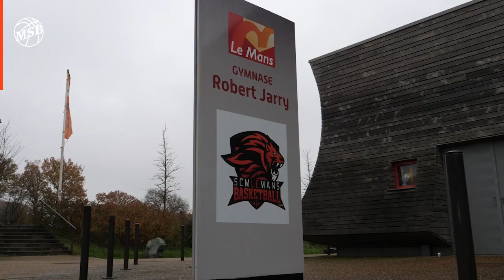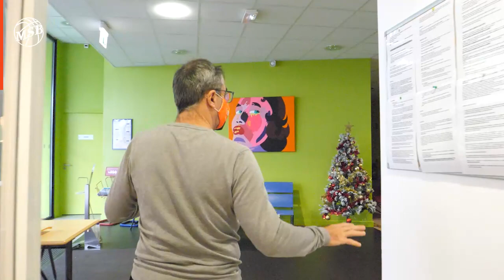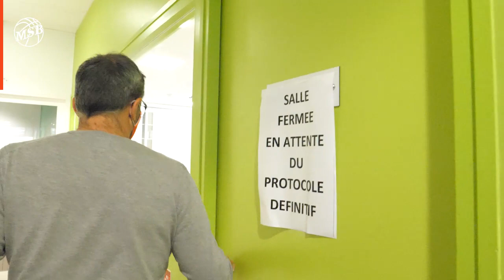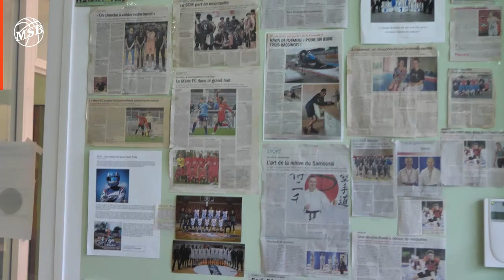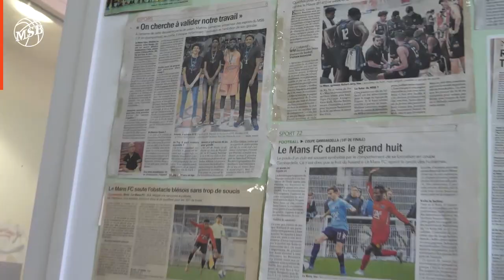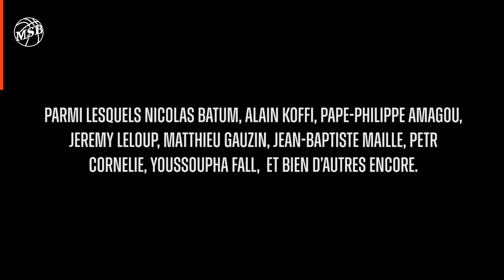" PLEIN D'ESPOIRS " : Reportage sur le centre de formation du MSB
Si beaucoup de nos supporters ont pris l’habitude de suivre les matchs et les résultats de l’équipe Espoirs du MSB peu d’entre eux connaissent bien le fonctionnement de cette structure très importante dans le projet du club. Nous vous proposons de visionner la vidéo réalisée par le club pour tout savoir sur l’équipe U21 mais aussi la structure qui a permis à de jeunes prospects dde devenir de grands joueurs : Nicolas Batum, Alain Koffi, Pape-Philippe Amagou, Antoine Diot, Peter Cornelie, Youssoupha Fall…